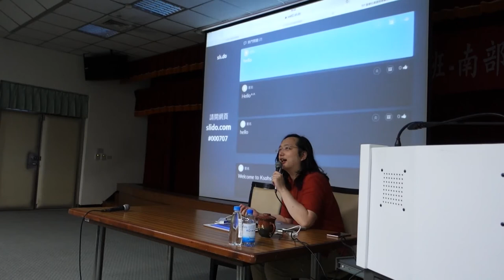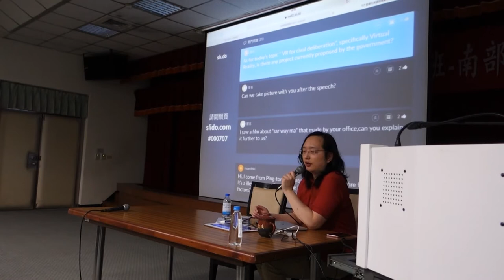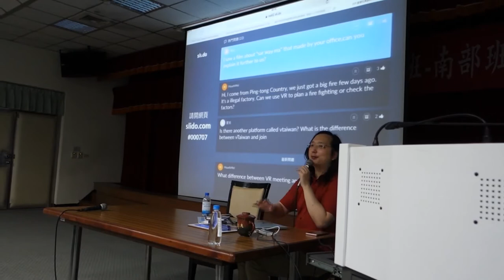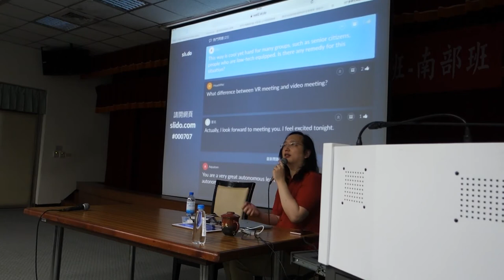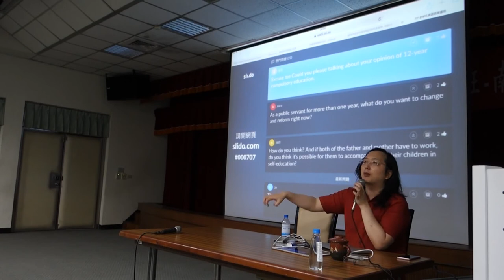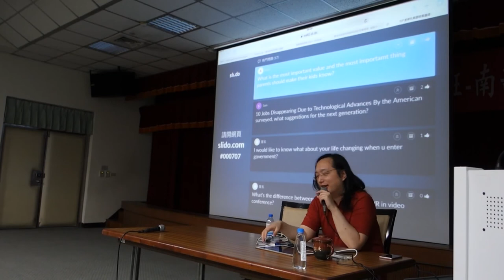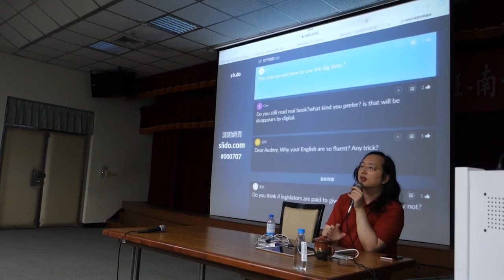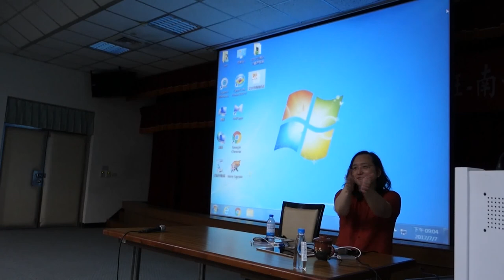2017-07-07 唐鳳 全球化英語班(南部高雄場)